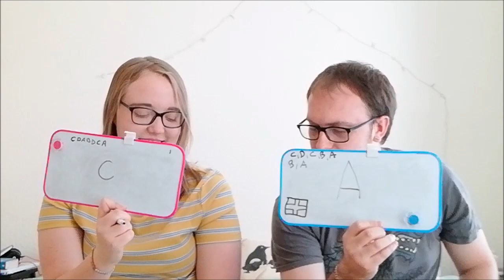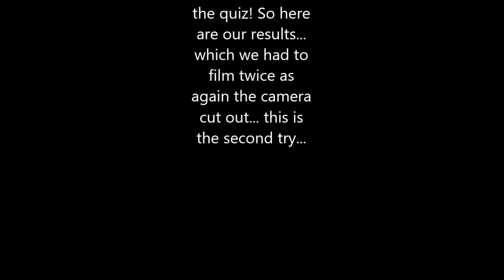HOW MUCH HAVE WE LEARNT ABOUT DENMARK? | DENMARK QUIZ | THE RAMBLING STUDENT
This week I bought Graham along to test our knowledge of the country I have currently completing my study abroad! I've been here for almost a year now and I still don't know that much about Denmark... Sorry you beautiful country!

How many of these questions did you know the answer to?

Music credits to: ahref=" Music by HookSounds /a